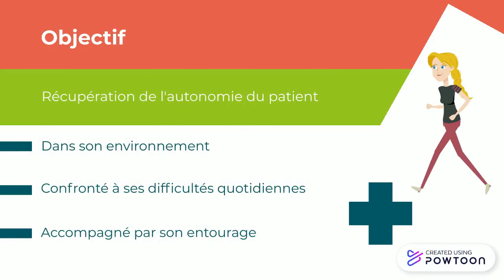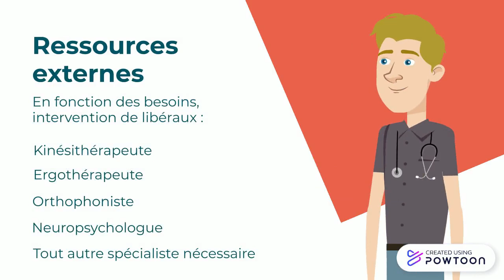Rééducation en Hospitalisation à Domicile (HAD)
Présentation de l'intérêt et des avantages de la rééducation dans le cadre d'une Hospitalisation à Domicile.